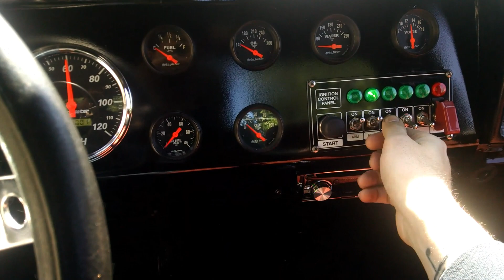1983 Ford Ranger V8 swap start up and idle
Start up and idle of my 1983 Ford ranger Project Interceptor.
Truck has a Blueprint Engines 302 long block with forged internals, cam, 195cc aluminum heads, Edelbrock airgap intake and 750 carb.  The exhaust you hear is a set of mismatched long tube headers, flowmaster Outlaw mufflers, and reversed long tube headers as side pipes mad Max Interceptor style.